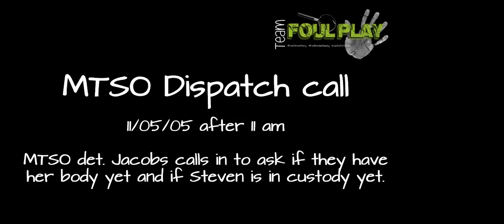11/05/2005 11:36 am Detective Dennis Jacobs- Is Steven in Custody yet? Do we have a body?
~90 minutes after the Rav4 was found, Detective Jacobs calls dispatch with some surprising questions..

CREDIT: Thank you to all the researchers who have spent countless hours combing through these calls!
A very special Thank You to Rookie and Seeking Truth for sharing their Open Records Requests with the community!